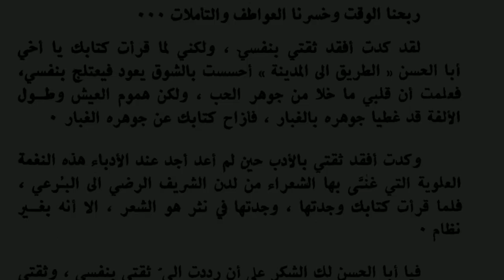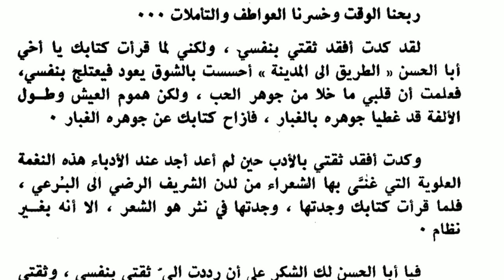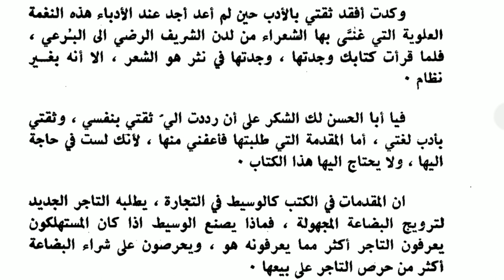الطريق الى المدينة مقدمة الطنطاوي ٢